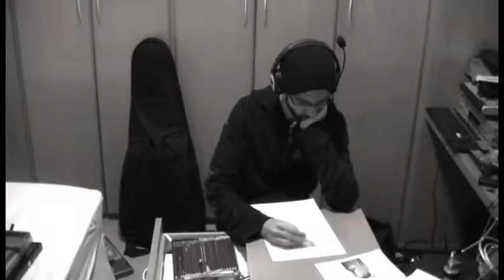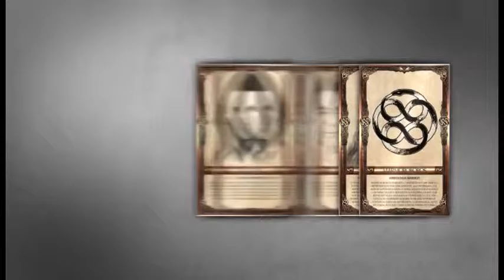MARMOR - 17th Day of the Moon (EU/BOL-NOV-2014)